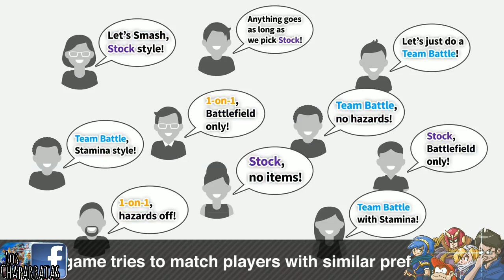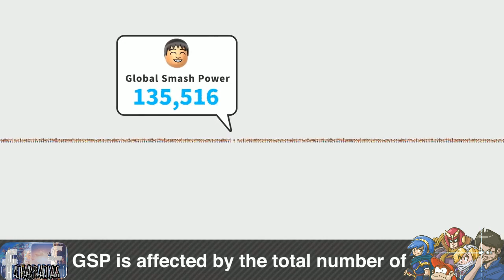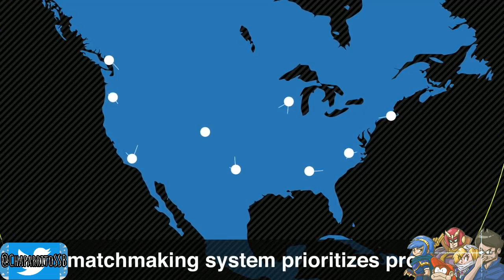MODO EN LINEA SMASH BROS ULTIMATE - TODO LO QUE NECESITAS SABER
Todo lo que necesitas saber para el Online de SmashBrosUltimate como EliteSmash y cooperativo!

ADAPTADOR LAN

¿Quieres ser MIEMBRO del Canal? y da CLICK en el Botón Verde "UNIRSE" :D !

¿Mis Directos?

¿CÓMO MEJORAR EN SMASH BROS?

Segundo Canal de Paladins | Splatoon 2 & Nindies en Español!

¿Más torneos e Información?

Mi Twitch!
Twitch.tv/chaparroto

Nuestro Discord!

-Chaparrito

Super Smash Bros Competitivo
Super Smash Bros en Español
Super Smash Bros en línea/rankeado

Super Smash Bros 4 Wii U
Super Smash Bros 4 Wii U Competitivo
Super Smash Bros 4 Wii U en Español
Super Smash Bros 4 Wii U en línea/rankeado

Super Smash Bros 5 Switch
Super Smash Bros 5 Switch Competitivo
Super Smash Bros 5 Switch en Español
Super Smash Bros 5 Switch en línea/rankeado

Super Smash Bros ultimate Switch
Super Smash Bros ultimate Switch Competitivo
Super Smash Bros ultimate Switch en Español
Super Smash Bros ultimate Switch en línea/rankeado